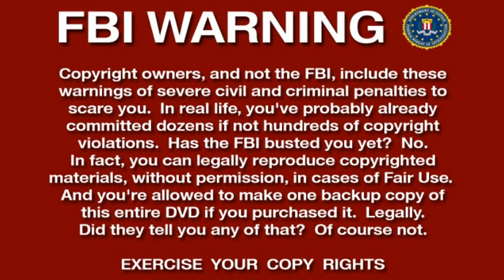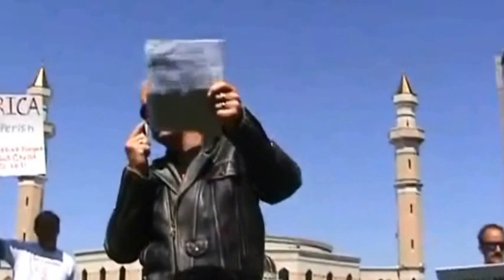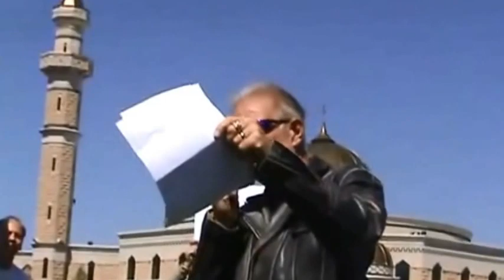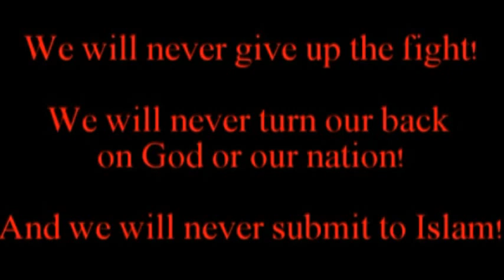AMERICAN HERO TERRY JONES SPEAKS IN FRONT OF MOSQUE IN DEARBORN, MICHIGAN